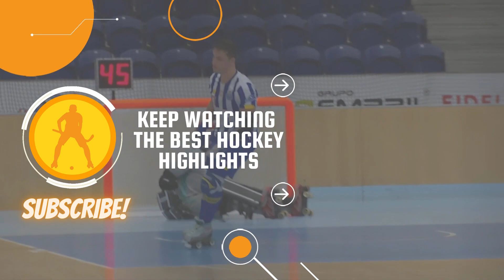GOLS: OK LLIGA PLATA 2022-23 - JORNADA 14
Els gols de la catorzena jornada de l'OK Lliga Plata 2022-23 (Fotografia: Javier Perero Van Hove - @FotosHove).

00:00 Cerdanyola CH Feníe Energía 4-7 CP Congrés - La Sagreda es mou
03:00 CP Taradell 6-1 CDM CH
05:31 CH Olot B-Sensible 6-2 CH Lloret Vila Esportiva
08:01 Oviedo Roller HC 3-5 CH Mataró
10:38 CAA Dominicos 5-6 HC Sant Just
13:41 CE Vendrell 3-6 Barça Atlètic
17:26 CP Rivas Las Lagunas 4-2 Wings SD Espanyol
19:12 CP Alcobendas 4-7 Martinelia CP Manlleu
22:28 Corredor Mató CH Palafrugell 6-2 CD Colegio Alameda de Osuna
23:20 CP Tordera 5-4 CP Vic
26:06 CP Las Rozas 3-3 LLEIDANET HC Alpicat
27:44 SHUM FRIT RAVICH 1-6 CHP Sant Feliu